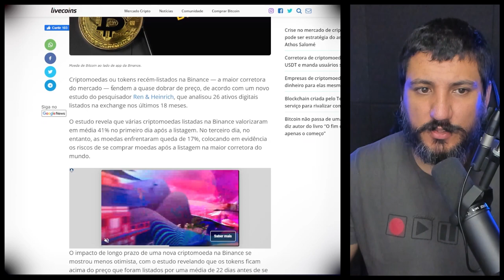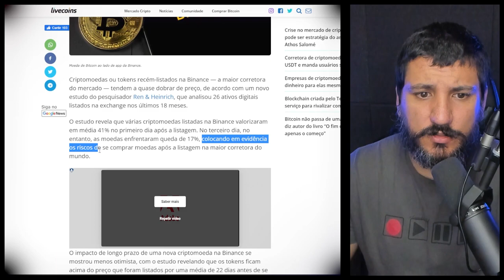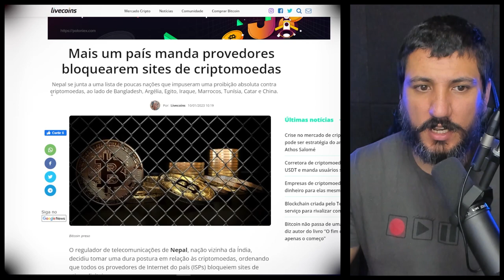CRIPTOMOEDAS LISTADAS NA BINANCE DESPENCAM